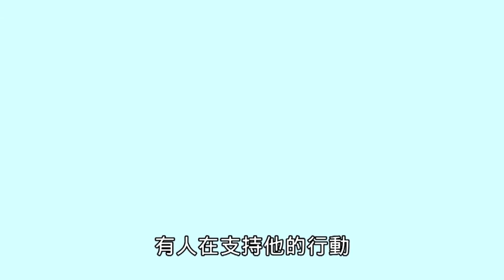【仙古狂濤13】太叔雨提議配合六合行動 優缽曇摩入寺廟再展奇招